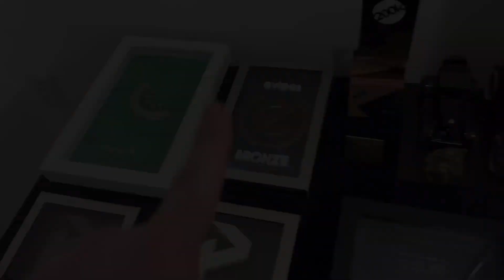Quem GANHA Dinheiro Na Blaze ? Uma visão diferente sobre a polêmica se é golpe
Como Ganhar Dinheiro Na Blaze ? Uma visão diferente sobre a polêmica se é golpe. Depois do vídeo do Daniel Penin, Peter Jordan, Raiam Santos e agora do Flow terem bombado, achei legal gravar uma visão fora da caixa sobre o assunto. Será que os caras de sucesso, os multimilionários e bilionários usam blaze ou qualquer outro cassino online, apostas etc?

✅💰 Robo das 4 Rendas como Ter Múltiplas Fontes de Renda na Internet
Curso Viralizando, como viralizar diversos vídeos e faturar em cima deles, aparecendo ou não.
Você aprenderá do zero, como criar diversos virais na internet e depois monetizar com eles.

Blaze é golpe?
Como ganhar do robo da blaze
da para ganhar dinheiro com jogos de azar
como ganhar de cassino online
da para faturar na blaze
blaze renda extra
como ficar milionario com cassiono online
como ter renda extra com a blaze
casas de aposta